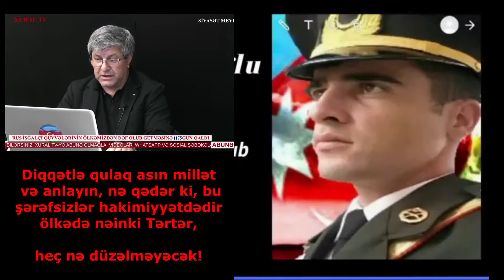Əvəz Zeynallı: Xanlar Vəliyev ermənilərdən dəlil gözləyir!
Azərbaycan Tərtər-1767... AYVAZOGLU tv#